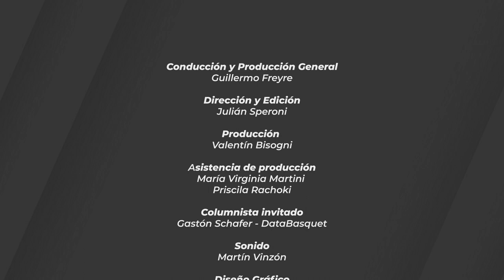Pick and Rock 06